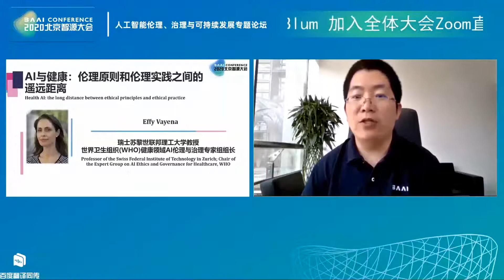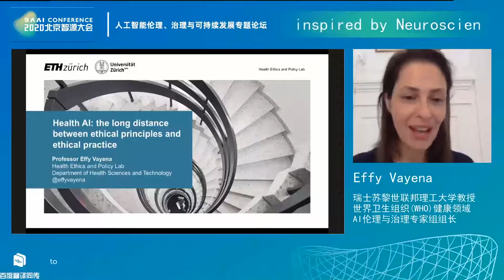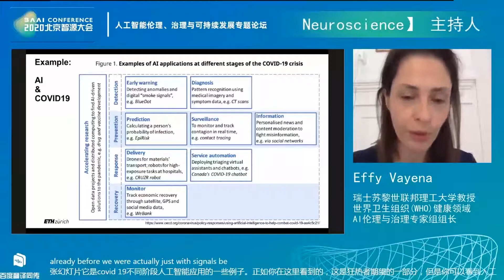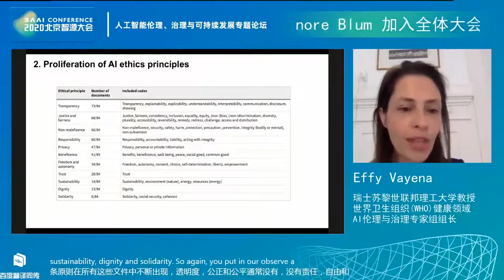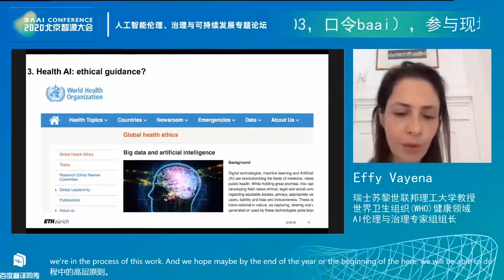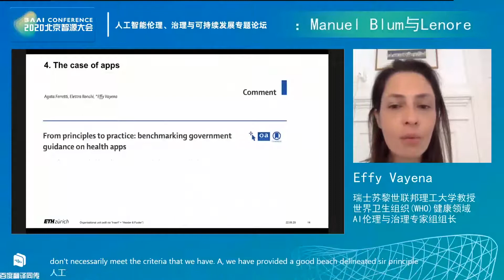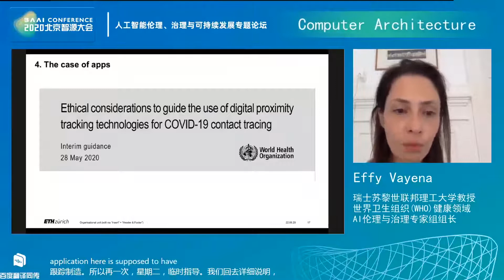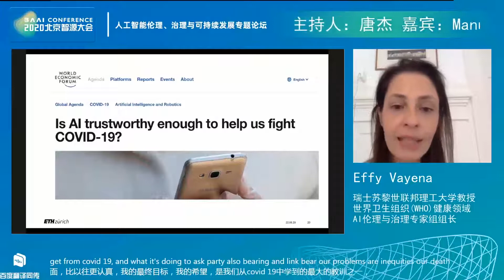Health AI: The Long Distance Between Ethical Principles and Ethical Practice | Effy Vayena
Effy Vayena, Professor of the Swiss Federal Institute of Technology in Zurich; Chair of the Working Group, Global Health Ethics Unit WHO Global talked about the long distance between ethical principles and ethical practice.

BAAI (Beijing Academy of Artificial Intelligence, is a non-profit research institute, encouraging scientists to promote revolutionary or disruptive breakthroughs in AI theories, methodologies, tools, systems and applications. The BAAI Conference is committed to promoting international exchange and cooperation for the development of Artificial Intelligence, and building a platform for all our AI friends from all around the world to exchange ideas, discuss the challenges in front of the technology innovation and look into a better future driven by AI technology innovation.